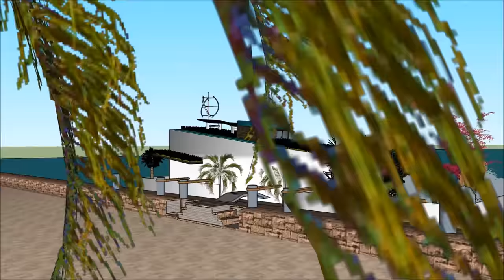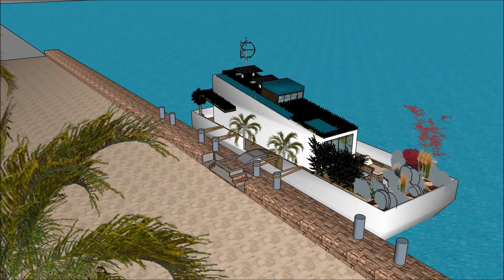Hydra Hausboot Design in Amsterdam Holland Deutschland NL für Urlaubstourismus an der Metropole am W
The Hydra Hausboot Design in Amsterdam Holland Deutschland NL für Urlaubstourismus an der Metropole am W ist gemacht, um die Lebensqualität zu erhalten:

The Hydra Hausboot Design in Amsterdam Holland Deutschland NL für Urlaubstourismus an der Metropole am W beinhaltet ein extravagantes Barge Design, das für den extravaganten Benutzer bereit ist, das Barge Houseboat zu mieten

Das Hydra Hausboot Design in Amsterdam Holland Deutschland NL für Urlaubstourismus an der Metropole am W hat drei Ebenen Pläne mit Keller darunter, die alle Einrichtungen enthalten, die für den Mieter benötigt werden. Das Houseboat Barge verfügt über ein einzigartiges modernes Design mit einzigartigen architektonischen Besonderheiten. Es verfügt über einen eigenen Wohnbereich mit herrlicher Aussicht auf die Bucht.